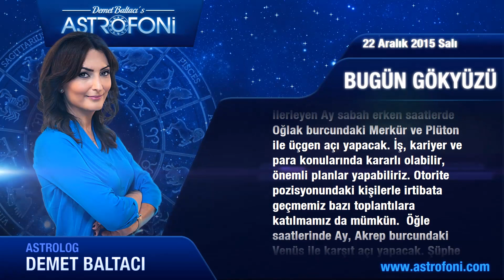KOÇ günlük yorumu 22 Aralık 2015 Salı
KOÇ burcu günlük 2015 astroloji ve burç yorumu videoları

KOÇ burç yorumu ve günlük astrolojik videolar. KOÇ günlük 2015 aşk, iş, para astroloji yorumu.

KOÇ günlük burç ve yeni ay, dolunay, retro döngüleri, kadın erkek etkileri, Jüpiter aslan burcunda, Jüpiter başak, Satürn yay, Satürn akrep, Venüs retro günlük yorumları.

KOÇ günlük yeniay ve dolun ay durumları, ay tutulması, güneş tutulması, tutulmalar, mars, venüs, jüpiter retro ile doğum haritası, horoskop ve astrolojik yorumlar.